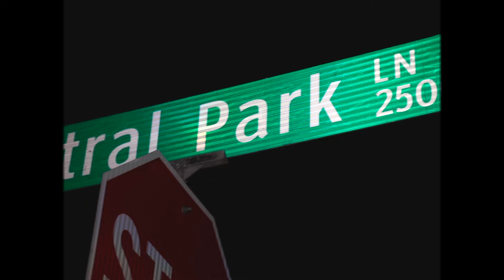The Cross (Official Music Video)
"The Cross" by Kelso.

Shots By: @alxanderv

"KiLLSO" Coming Soon...

"Far From OK" OUT NOW.